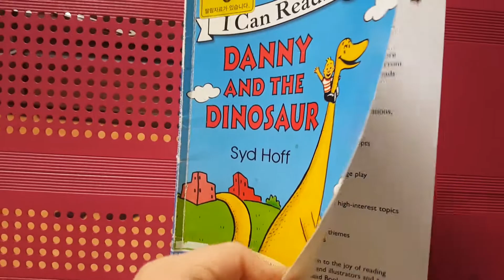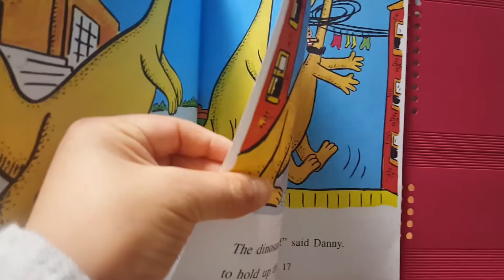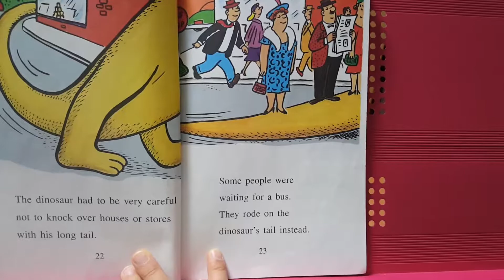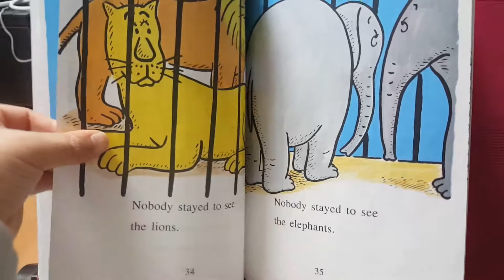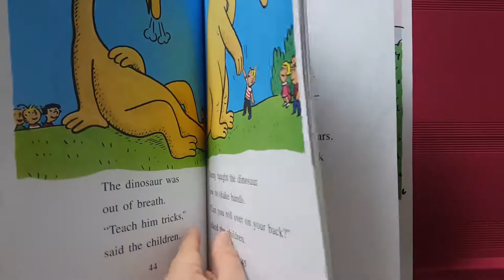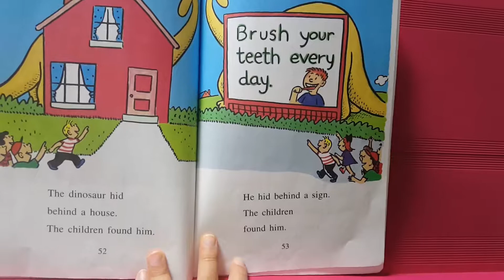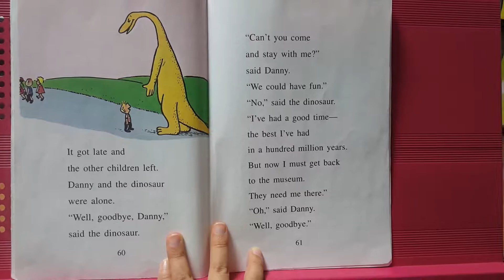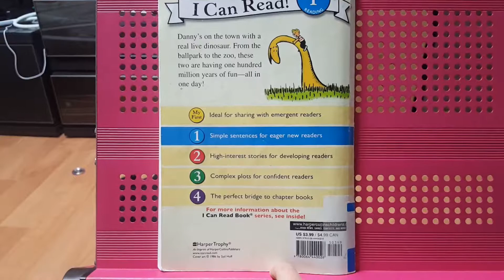Danny and the dinosaur - story time with gao